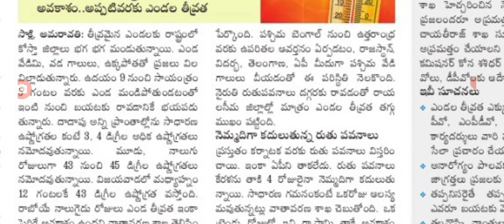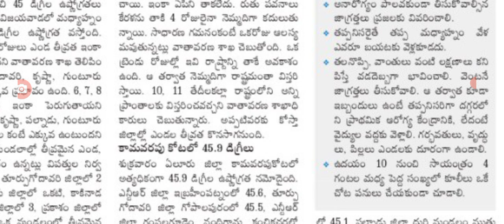ప్రజలకు నాలుగు రోజుల రెడ్ అలర్ట్ ప్రకటన red alart for people in AP.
hello everyone today update is AP government announced that Red alert issued by government .@anandsocialedu